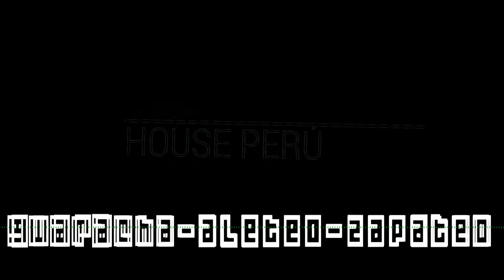🔥 MIX LO MEJOR CUARACHA ALETEO ZAPATEO 2021☀️🎺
LO MEJOR DE LA MUSICA B#MIX_ELECTRO_GUARACHA,ZAPATEO,MIXALETEO,#2021,LOMEJORALETEOAILABLE DEL MOMENTO, DISFRUTEN